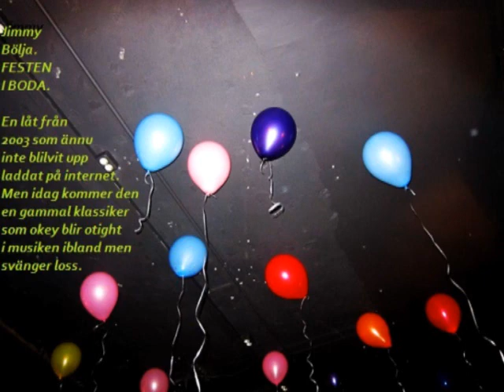Jimmy bölja Festen i Boda. Tidigare outgiven låt från 2003